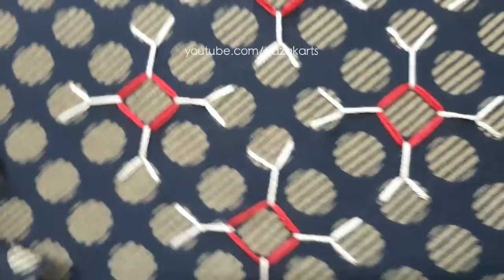Chicken Scratch Embroidery (Hand Embroidery Work)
Video tutorial by DAZAK Arts on Chicken Scratch Embroidery | Nakshi Kantha Embroidery using Hand Embroidery Stitches

Thread used -
Anchor Embroidery Thread

GEAR I USE
~Main Camera
~Backup Camera
~Main Stand
~Backup Stand
~Embroidery Kit
~Embroidery Hoops
~Embroidery Thread
~Woollen Thread